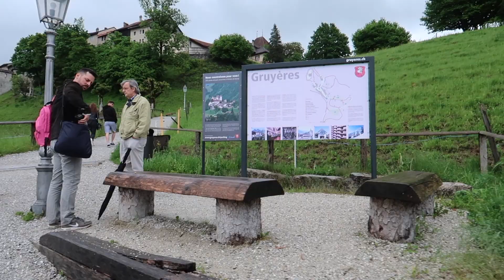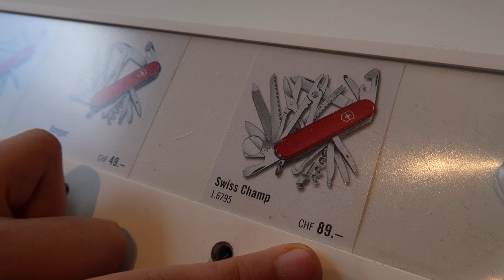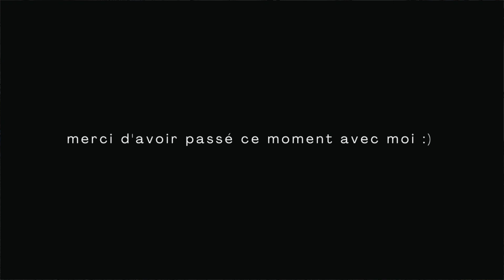Château médiéval de Gruyères 2021 ⎪ Page 10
Ma petite visite annuelle au Château médiéval de Gruyères dans le canton de Fribourg en Suisse. Tellement féérique, comme chaque année.

Mon compte insta de voyage : @camillouvoyage

Je vous fais 439 bisous et à très vite, camillou. ☾

🌙  Chapitres :
0:00 • introduction
02:19 • visite du village médiéval
06:35 • visite du château
08:30 • instrument typiquement suisse : le Cor des Alpes

Alimentation :

• Gary Yourofsky - Le discours le plus important de votre vie (vidéo ytb)
• Earthling Ed - You will never look at your life in the same way again (vidéo ytb)
• Comment j'ai arrêté de manger les animaux - Hugo Clément (livre)

Vie étique, minimalisme... :

• The True Cost Documentary (documentaire sur ytb)
• Minimalism - Matt D'Avella (documentaire sur Netflix)
• Marie Kondo - La magie du rangement (livre)
• Cyril Dion - Demain (livre)

Santé mentale, développement personnel... :

• Les 5 blessures qui empêchent d'être soi-même - Lise Bourbeau (livre)
• Vivre les quatre accords toltèques au quotidien - Don Miguel Ruiz (livre)
• Miracle Morning - Hal Elrod (livre)